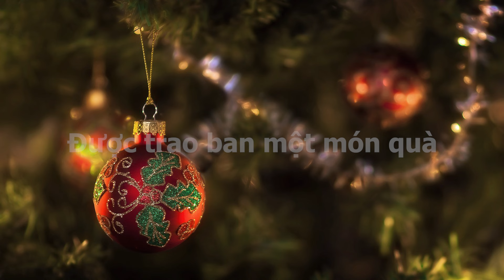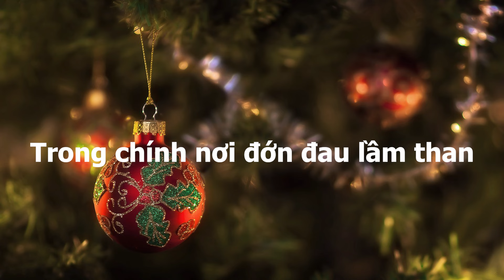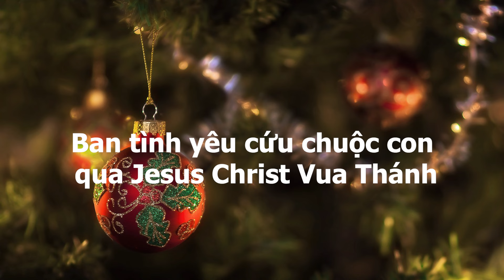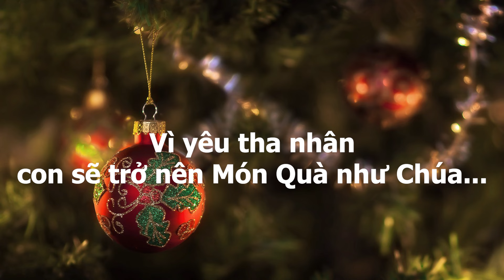[ MV Lyric ] Nhạc Giáng Sinh - Trở Nên Món Quà | Isaac Thái ft Lý Phương Lê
Nhạc Thánh Ca Chào Đón Tháng 12 - Isaac Thái
Bài hát:  Trở Nên Món Quà
Trình bày : Isaac Thái ft Lý Phương Lê
Sáng Tác: Débora Lemous
Piano : Débora Lemous